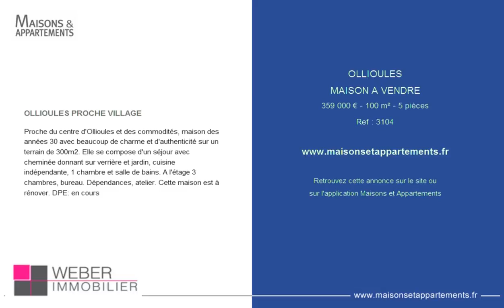OLLIOULES - MAISON A VENDRE - 359 000 € - 100 m² - 5 pièces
Référence : 3104

OLLIOULES PROCHE VILLAGE
Proche du centre d'Ollioules et des commodités, maison des années 30 avec beaucoup de charme et d'authenticité sur un terrain de 300m2. Elle se compose d'un séjour avec cheminée donnant sur verrière et jardin, cuisine indépendante, 1 chambre et salle de bains. A l'étage 3 chambres, bureau. Dépendances, atelier. Cette maison est à rénover. DPE: en cours

Cette annonce vous est proposée par l'agence WEBER IMMOBILIER